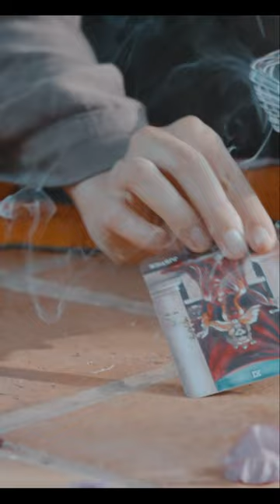Вертикальная видеозаставка для эзотерической школы Валькирия